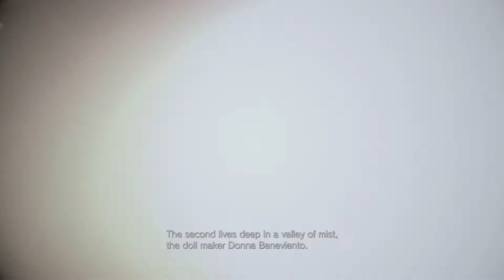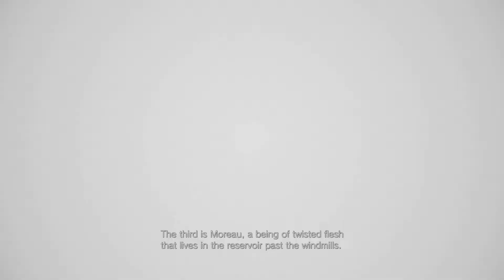Resident Evil 8 Episode 6: SHOOOORTCUTTTT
Brock and the Gang make considerably less progress. But hey! They found a shortcut!
We try to upload as much as we can!